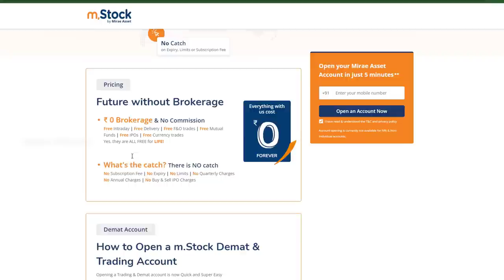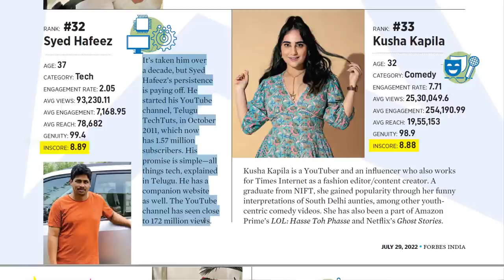Tech News in Telugu #1115 : m.Stock, Forbes India, Samsung Z Fold 4, Nothing Phone 1 Issues, Chania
ZERO Brokerage Demat and Trading Account across all segments including Intraday, FnO, Delivery, IPO, Mutual Fund, ETF's